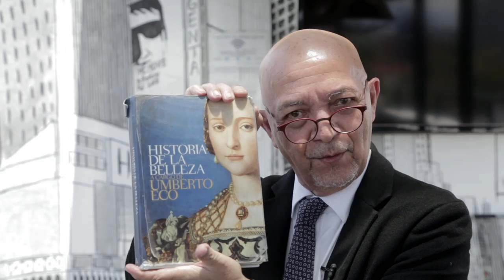HISTORIA DE LA BELLEZA: ¿LA CONOCES?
NO SIEMPRE LA BELLEZA FUE COMO LA CONOCIMOS, TAMBIÉN TIENE UNA HISTORIA, YO TE DIGO CÓMO INVESTIGARLA

Visita nuestro sitio asociado de Amazon para productos de tu interés: